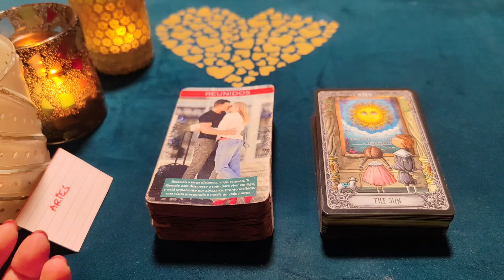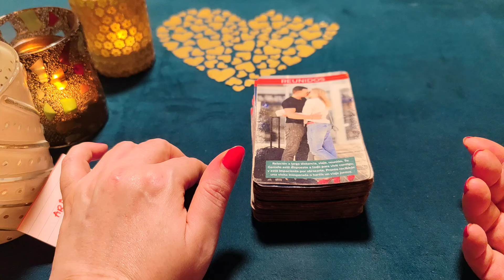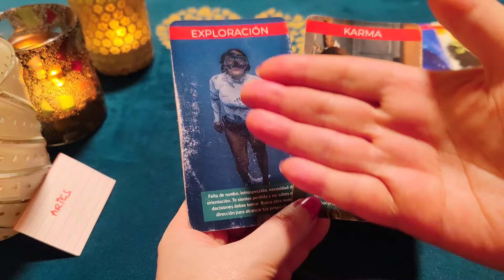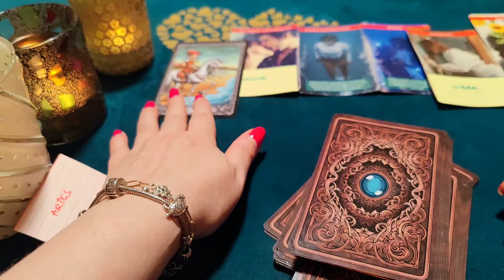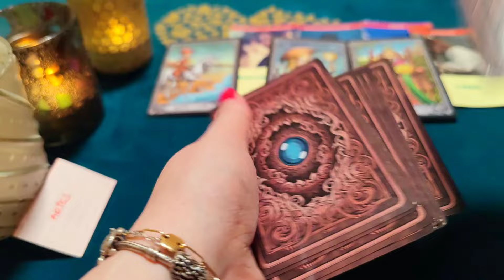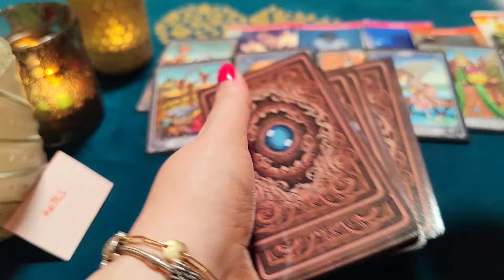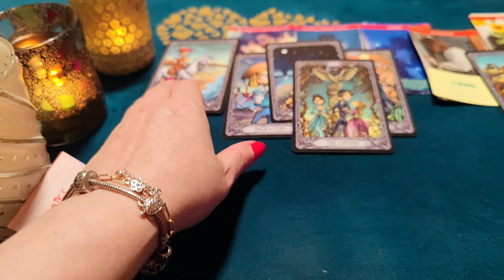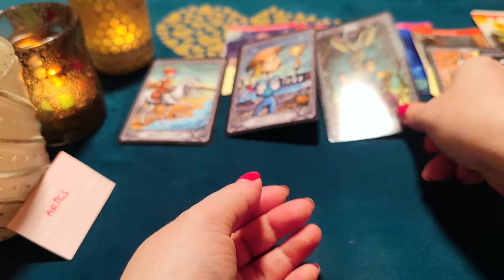ARIES ♈BOMBAZO! MI PRIMERA VEZ CONTIGO! ESTO PENSÓ Y QUIERE! HORÓSCOPO ARIES AMOR ABRIL 2024❤️